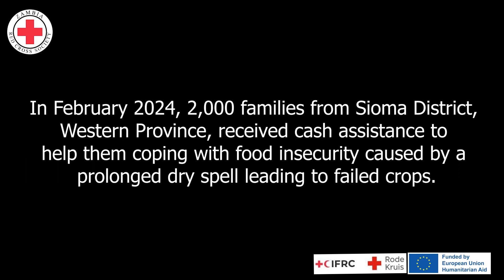Highlights from the Cash Assistance in Sioma District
In February 2024, 2,000 families from Sioma District, Western Province, received cash assistance to help them cope with food insecurity caused by a prolonged dry spell leading to failed crops.

This support was made possible by the financial support of ECHO, the European Union Humanitarian Agency under the Pilot Programmatic Partnership implemented with the Red Cross in 24 countries in the world